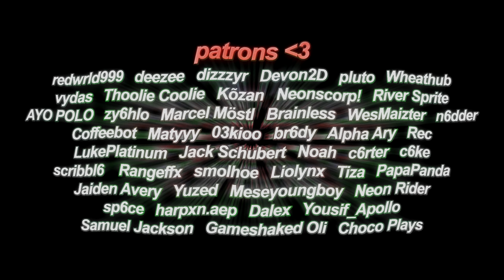ＭＥＭＯＲＩＥＳ 🎸🕸️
THESE ARE MY MEMORIES! 🎸🕸️

Patron-only community Discord server @ 100 patrons! 💜

check if i'm live on twitch! (follow!)